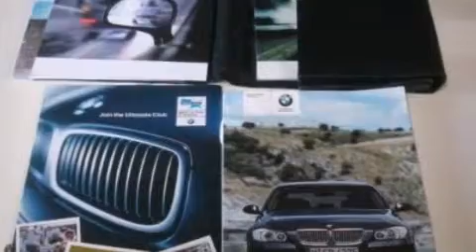2007 BMW 328 328I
2007 BMW 328 328I